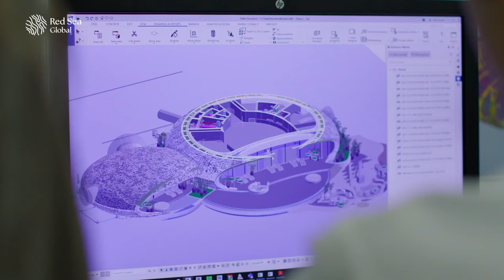The Red Sea Project - Saudi Arabia's Most Ambitious Tourism Project yet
The Red Sea Project In Saudi Arabia is building the largest luxury mega project resort in the world, this giga project will be a collection expensive mega projects in The Red Sea, today we look at some of the insane engineering behind these resorts in Saudi Arabia and how this construction project aims to compete with The Maldives luxury tourism: